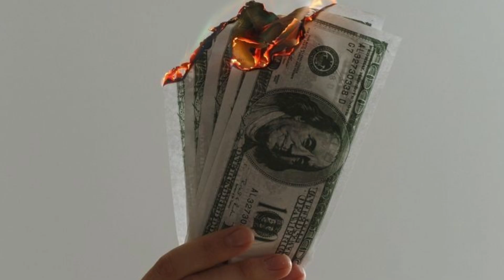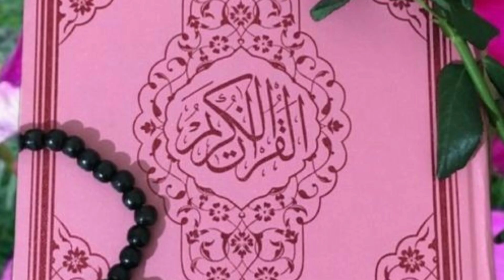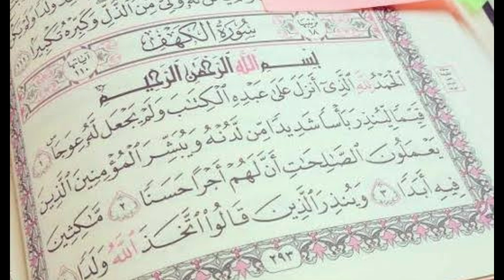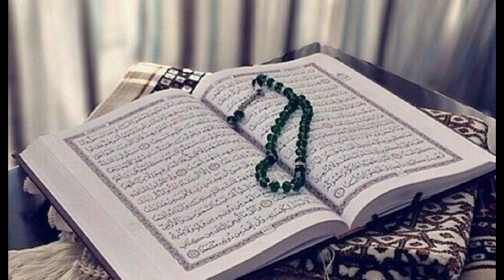Rizq | Maal o Dolat | Rais banana Ka wazifa | Ameer bnane Ka Amal | Faqeer se badshah | ubqari live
Wusat e Rizq ka wazifa | Soorat Tauba | Surah Tauba

This is ubqari viral voice channel and this channel is about ubqari shorts

Your Qurries 👇 👇 👇

ameer

ameer hona bahut zaroori hai stage drama

ameer hone ka wazifa ubqari

ameer hone ke liye kya karna chahie

ameer hone ka wazifa dawateislami

ameer hone ki nishaniyan

ameer hone ka asan tarika

wazifa for money in 1 day

wazifa for money wazifa for wealth دولت کا وظیفہ

wazifa for money dolat qarza rozgar tamam mamlat k liye azmouda amal

wazifa for muharram

wazifa for mojza

wazifa for money return

wazifa for mushkil asan

maal barkat ka amal

maal bechne ki dua

maldar banne ka amal

barkat pane ka amal

rizq

Surah tauba

surah tauba

surah tauba ki akhri 2 ayat

surah taubah with urdu translation

surah tauba ki akhri ayat

surah tauba tarjuma ke sath

surah tauba last 2 ayat

surah taubah

surah tauba ki akhri 2 ayat ka wazifa

surah tauba urdu translation full

surah taubah only urdu translation

rizq ki bandish door karne ka wazifa

Your Qurries 👇 👇 👇
Kahani tv, Ubqari, ubqari wazaif, ubqari live, Wazifa, wazaif, Imtihan mein Kamyabi ka Wazifa, Hakeem Tariq mehmood, Aulad ko farmabardar bnana chahty hen tw roz Sirf ye aik Ayat parhen ubqari rizg main barkat ka wazifa, daulat ka wazifa, rizq ka wazifa, rizq main izafa ka wazifa in urdu, rizg k liye wazifa, wusat e rizg ka wazifa, wazifa for hajat, wazifa for any hajat, powerful wazifa for hajat, wazifa for success, Ducky bhai, zulqarnain sikandar, sistrology

surah muzammil

ubqari live

ubqari live dars today

ubqari wazaif

ubqari

ubqari dars

ubqari live today

dushman ki zuban bandi ka wazifa by ubqari

surat muzammil

ubqari wazaif new

zuban bandi ka wazifa ubqari